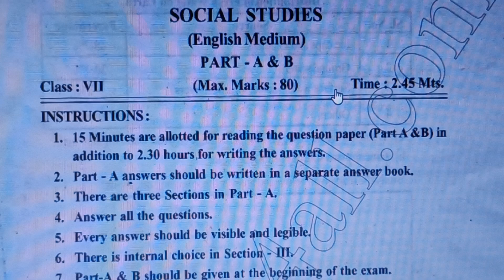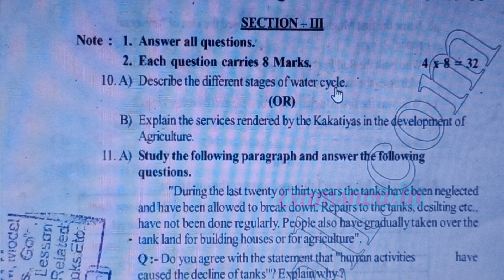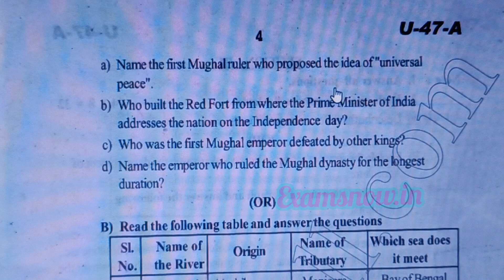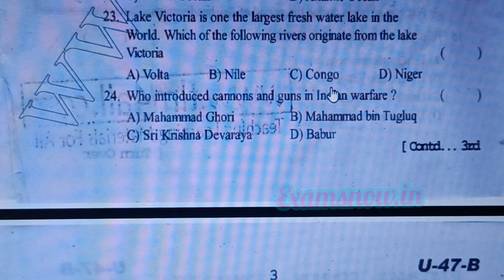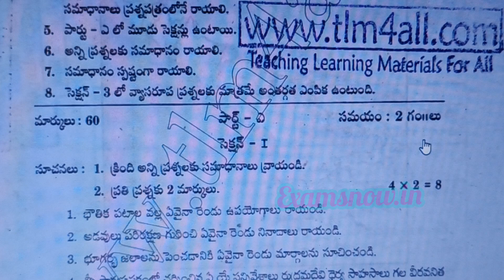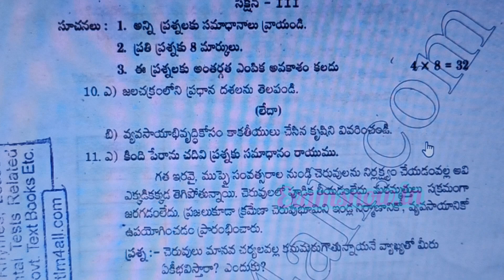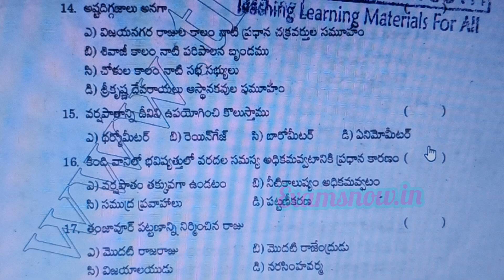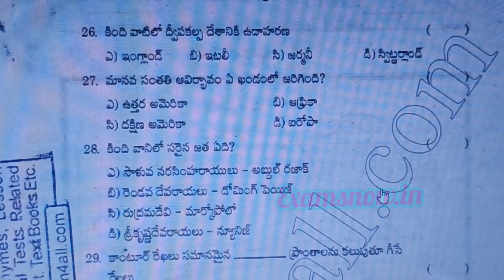AP SA1 7th Social (EM&TM) Question paper 2022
DESCRIPTION: Ap SA1 Question Paper Format and Syllabus all subjects explained Here.
For more details please check: www examsnow.in